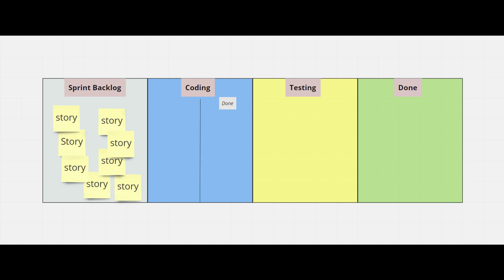Who should update the Sprint Board?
Who is responsible for updating the Sprint Board? Is it the developers, testers, product owner, manager or scrum master?